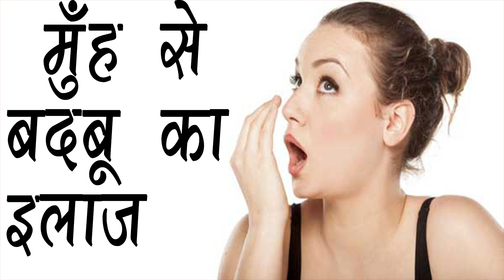ब्रश करने के बाद भी मुँह से आती है बदबू मुँह की बदबू से हमेशां के लिए छुटकारा /muh ki badboo ka ilaj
muhkibadboo muhkibadbookailaj /मुंहकीबदबूकैसेदूरकरे /ब्रश करने के बाद भी मुँह से आती है बदबू मुँह की बदबू से हमेशां के लिए छुटकारा /muh ki badboo ka ilaj